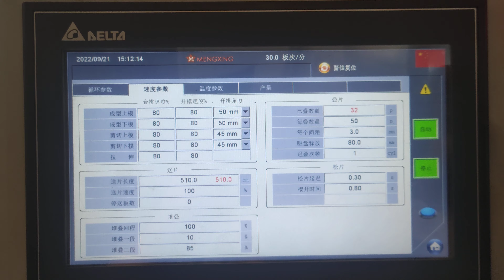Cup lid automatic forming and packing machine~MengXing MFC7254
30 cycles/min ,PET 0.2mm     Contact Mr.Patrick